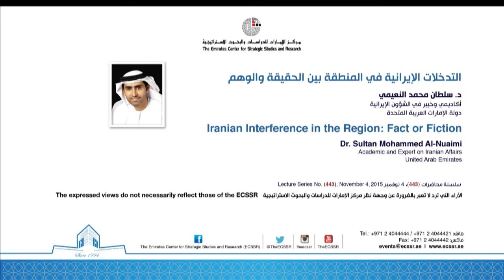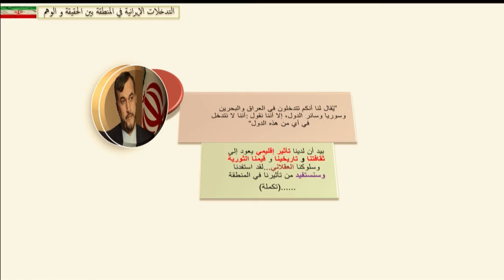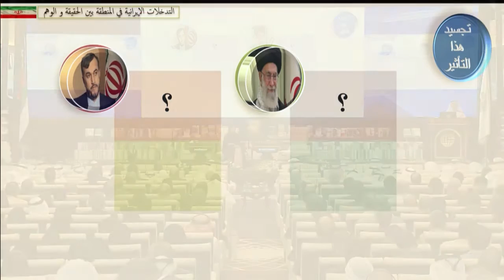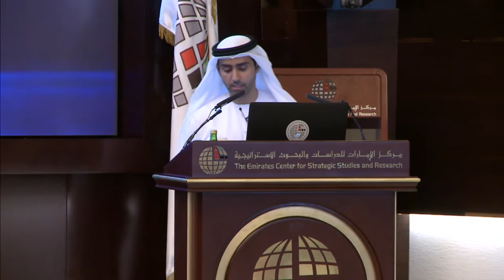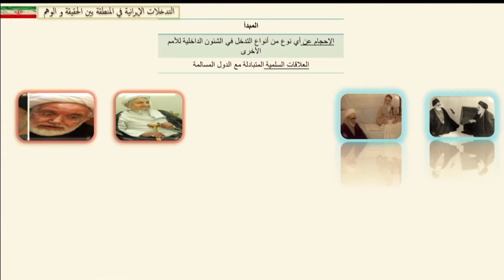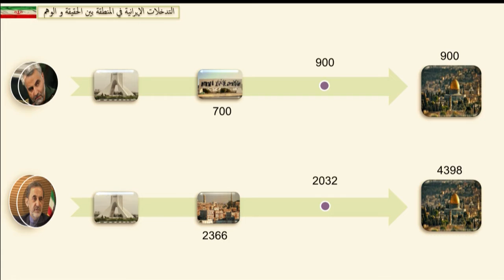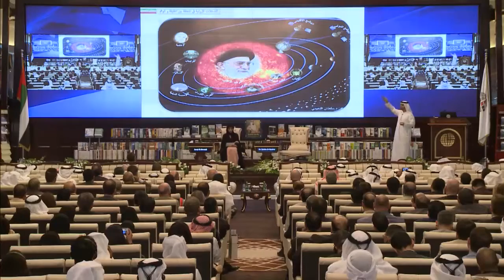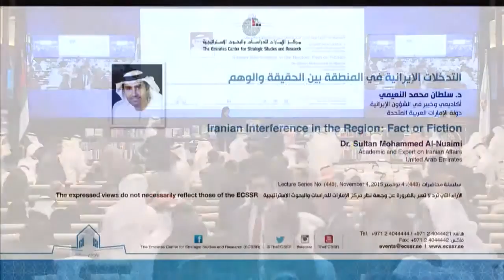Lecture: Iranian Interference in the Region.. Fact or Fiction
On 4 November 2015, The Emirates Center for Strategic Studies and Research (ECSSR) hosted a lecture – Iranian Interference in the Region: Fact or Fiction – delivered by Dr. Sultan Mohammed Al-Naeimi, Academic and Researcher in Iranian Affairs.

For more information about Emirates Center for Strategic Studies and Research (ECSSR), please